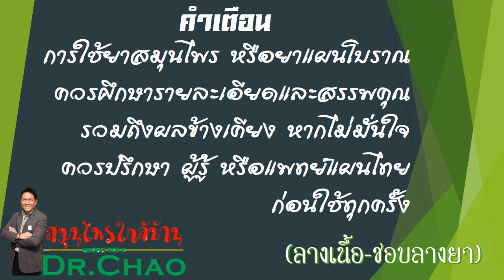สาวน้อนร้อยผัว ภาค 2 วิธีขุดเอาแต่ราก: สมุนไพร ไกลบ้าน โดยอาจารย์เช้า(ดร.ตรีรัช ภูคชสารศีล)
สรรพคุณของรากสามสิบ
รากสามสิบมีรสเฝื่อนเย็น มีสรรพคุณเป็นยาบำรุงกำลัง ใช้เป็นยาชูกำลัง
ตำรายาไทยจะใช้รากเป็นยาแก้กระษัย
ในประเทศอินเดียจะใช้รากเป็นยากระตุ้นประสาท
รากใช้ผสมกับเหง้าขิงป่าและต้นจันทน์แดง ผสมกับเหล้าโรงใช้เป็นยาแก้วิงเวียน
รากใช้ต้มกับน้ำดื่มเป็นยาลดความดันโลหิตและลดไขมันในเลือด
รากสามสิบมีสรรพคุณช่วยลดระดับน้ำตาลในเลือด โดยไปกระตุ้นการทำงานของตับอ่อนให้เพิ่มการหลั่งสาร insulin
ทั้งต้นหรือรากนำมาต้มกับน้ำดื่มเป็นยารักษาโรคคอพอก
ผลมีรสเย็น ใช้ปรุงเป็นยาแก้พิษไข้เซื่องซึม แก้พิษไข้กลับไข้ซ้ำ มักใช้ร่วมกับผลราชดัด เพื่อเป็นยาดับพิษไข้จากบิดเรื้อรัง
รากมีรสเฝื่อนเย็น ใช้กินเป็นยาแก้พิษร้อนในกระหายน้ำ
รากใช้ต้มกับน้ำดื่มเป็นยาแก้ไอ
ช่วยขับเสมหะแก้การติดเชื้อที่หลอดลม (ราก
รากใช้ต้มกับน้ำดื่มเป็นยาช่วยขับลม และช่วยลดกรดในกระเพาะอาหาร (ราก)
ใช้รักษาโรคเกี่ยวกับลำไส้ แก้อาการอาหารไม่ย่อย รักษาแผลในกระเพาะอาหาร โรคกระเพาะ (ราก)
รากใช้ต้มกับน้ำดื่มเป็นยาแก้อาการท้องเสีย แก้บิด
ใบมีสรรพคุณเป็นยาระบาย
ตำรายาสมุนไพรพื้นบ้านของจังหวัดอุบลราชธานีจะใช้รากนำมาต้มกับน้ำดื่มเป็นยาแก้ริดสีดวงทวาร
รากมีสรรพคุณเป็นยาแก้ขัดเบา ขับปัสสาวะ ช่วยหล่อลื่นและกระตุ้น
ช่วยรักษาอาการประจำเดือนผิดปกติของสตรี (ราก)
ทั้งต้นหรือรากนำมาต้มกับน้ำดื่มเป็นยาแก้ตกเลือด (ราก, ทั้งต้น)
ในอินเดียจะใช้รากสามสิบเป็นยากระตุ้นสมรรถภาพทางเพศทั้งชายและหญิง คนทางภาคเหนือบ้านเราจะใช้รากสามสิบทำเป็นยาดอง ใช้กินเป็นยาบำรุงสำหรับเพศชาย กินแล้วคึกคักเหมือนม้า 3 ตัว จึงมีอีกชื่อหนึ่งว่า "ม้าสามต๋อน" ส่วนหมอยาโบราณจะใช้เป็นยาบำรุงสำหรับสตรี ซึ่งเป็นที่มาของชื่อ "สาวร้อยผัว" หรือ "สามร้อยผัว" กล่าวคือไม่ว่าจะอายุเท่าใดก็ยังสามารถมีลูกมีผัวได้ อายุเท่าไรก็ยังดูสาวเสมอ แต่ไม่ใช่กินแล้วจะสามารถมีผัวได้เป็นร้อยคน ในตำราอายุรเวทจะใช้สมุนไพรชนิดนี้เป็นสมุนไพรหลักในการบำรุงสตรี ทำให้กลับมาเป็นสาว ช่วยแก้ปัญหาต่าง ๆ ของสตรี ไม่ว่าจะเป็นภาวะประจำเดือนไม่ปกติ ภาวะหมดประจำเดือน ปวดประจำเดือน ตกขาว มีบุตรยาก หมดอารมณ์ทางเพศ ช่วยบำรุงครรภ์ บำรุงน้ำนม ป้องกันการแท้ง ฯลฯ ส่วนวิธีการใช้ก็ให้นำรากมาต้มกิน หรือนำรากมาตากแห้งแล้วบดเป็นผงปั้นเป็นลูกกลอนกินกับน้ำผึ้ง นอกจากนี้ยังใช้กระตุ้นน้ำนมในวัวนมได้อีกด้วย
ใช้เป็นยาบำรุงตับและปอดให้เกิดกำลังเป็นปกติ แก้ตับและปอดพิการ (ราก)
รากใช้ฝนทาแก้พิษจากแมลงป่องกัดต่อย (ราก)
รากใช้ฝนทาแก้อาการปวดฝี ทำให้เย็น ช่วยถอนพิษฝี พิษปวดแสบปวดร้อน
ช่วยบรรเทาอาการระคายเคือง (ราก)
รากใช้กินเป็นยาแก้อาการปวดเมื่อย ครั่นตัว (ราก)
ช่วยแก้อาการปวดข้อและคอ (ราก)
ใบมีสรรพคุณช่วยขับน้ำนม ช่วยทำให้เจริญอาหาร (ใบ)
รากใช้เป็นยาบำรุงเด็กทารกในครรภ์ บำรุงน้ำนม บำรุงร่างกายหลังการคลอดบุตรของสตรี (ราก)
ใน "พระคัมภีร์สรรพคุณ (แลมหาพิกัด)" ได้กล่าวถึงสรรพคุณของรากสามสิบไว้ว่า "ผักหวานตัวผู้มีรสหวาน แก้กำเดา แก้จักษุโรค รากสามสิบทั้ง 2 มีคุณยิ่งกว่าผักหวาน" กำเดาหรือไข้กำเดา มีอยู่ 2 ชนิด อย่างแรก คือ ตัวร้อน เบื่ออาหาร ปวดศีรษะ และอีกอย่างหนึ่ง คือ มีอาการรุนแรงมากกว่า มีเม็ดผุดขึ้นตามร่างกาย มีอาการคัน ไอ มีเสมหะ และมีเลือดออกทางปากและจมูก (ราก)
ส่วนในหนังสือ "พระคัมภีร์เวชศาสตร์สงเคราะห์" ได้กล่าวถึงตำรับยารักษาคนธาตุหย่อน อันมีตัวยารากสามสิบรวมอยู่ด้วยร่วมกับสมุนไพรชนิดอื่น ๆ อีกหลายชนิด โดยระบุว่ามีสรรพคุณ (ที่ค่อนข้างจะเข้าใจยาก) ว่าช่วยจำเริญชีวิตให้เกิดกำลัง ให้บำรุงธาตุไฟ ให้จำเริญอินทรีย์แต่ละอย่าง มีกำลังมากต่างกัน กินเข้าไปแล้วหาโทษมิได้ ใช้ได้ทั้งเด็ก คนแก่ คนมีกำลัง คนผอม คนไม่มีกำลัง คนธาตุหย่อน ให้ประกอบยานี้กันเถิด อนึ่ง กินแล้วให้บังเกิดบุตร ให้อกตอแค่นแขงทั้ง 4 มีกำลัง ถึงกระหักก็ดี แพทย์ก็นับถือรักษาด้วยยานี้เถิด (ราก)
อีกตำรับหนึ่งเป็นยาแก้โรคผอมแห้ง แก้หอบหืด แก้ปิดตะ และแก้โรคลมต่าง ๆ จะมีสมุนไพรอยู่ด้วยกัน 20 อย่างรวมทั้งรากสามสิบ (ราก)
ใน "พระคัมภีร์วรโยคสาร" ตำรับยา "วะระนาทิคณะ" เป็นตำรับยาที่ประกอบไปด้วยรากไม้ 17 อย่าง รวมทั้งรากสามสิบ ซึ่งเป็นตำรับยาที่ใช้แก้อันตะวิทราโรค หรือโรคที่มีอาการเสียดแทงในลำไส้ใหญ่ ใช้เป็นยาแก้มันทาคินี แก้เสมหะ แก้คุลุมโรคหายแล และยังมีตำรับยาอีกอย่างก็คือ ตำรับยาแก้เสมหะ ที่มีสมุนไพรรวมอยู่ด้วย 16 อย่าง รวมทั้งรากสามสิบ (ราก)
ตำรับยาบำรุงครรภ์ แก้ไข้ แก้ปวดศีรษะ ประกอบไปด้วยสมุนไพร 13 ชนิด ได้แก่ รากสามสิบ แก่นสน กฤษณา กระลำพัก ขอนดอก ชะลูด อบเชย เปลือกสมุลแว้ง เทียนทั้ง 5 บัวน้ำทั้ง 5 โกฐทั้ง 5 จันทน์ทั้ง 4 และเทพทาโร (ใช้อย่างละเท่ากัน) นำทั้งหมดมาใส่ในหม้อเคลือบหรือหม้อดิน เติมน้ำลงไปให้ท่วมยาสูงราว 6-7 เซนติเมตร แช่ทิ้งไว้ประมาณ 15 นาที แล้วนำขึ้นตั้งด้วยไฟอ่อน ๆ ต้มเคี่ยวประมาณ 30 นาที น้ำยาเดือดและมีกลิ่นหอมจึงยกลงจากเตา ใช้ดื่มก่อนอาหารเช้าและเย็น วันละ 2 เวลา เป็นยาบำรุงครรภ์อย่างดี (ราก)
นอกจากนี้ยังมีสรรพคุณของรากสามสิบตามเว็บไซต์ต่าง ๆ นอกเหนือจากที่กล่าวมา สมุนไพรชนิดนี้ยังมีสรรพคุณช่วยสร้างสมดุลให้แก่ระบบฮอร์โมนเพศหญิง แก้วัยทอง เพิ่มขนาดหน้าอกและสะโพก ช่วยแก้ปัญหาช่องคลอดอักเสบ ดับกลิ่นในช่องคลอด ช่วยกระชับช่องคลอด ทำให้มดลูกเข้าอู่เร็ว ช่วยกระชับสัดส่วน ลดไขมันส่วนเกิน บำรุงโลหิต บำรุงผิวพรรณ ลดสิว ลดฝ้า ทำให้ผิวขาวใส ช่วยชะลอความแก่ชรา ลดกลิ่นตัว กลิ่นปาก ช่วยเสริมสร้างและพัฒนาความจำและสติปัญญา

ขนาดและวิธีใช้ : การใช้รากตาม  ให้ใช้รากประมาณ 90-100 กรัม นำมาต้มกับน้ำดื่มวันละครั้งในตอนเช้า